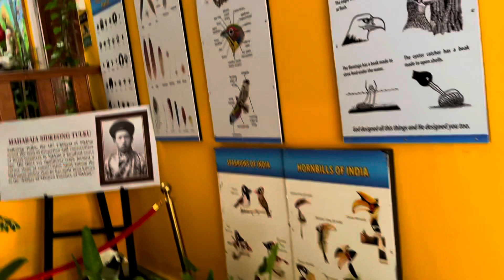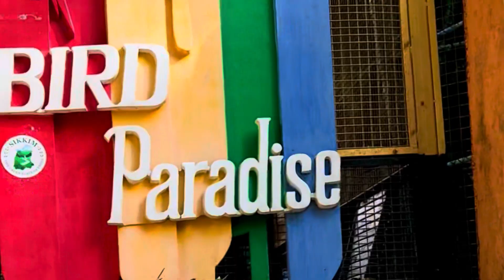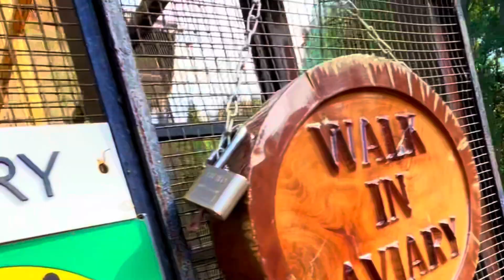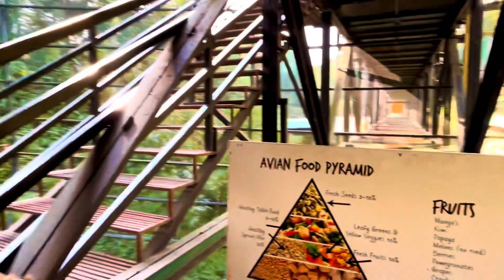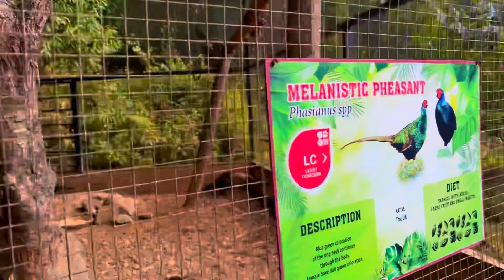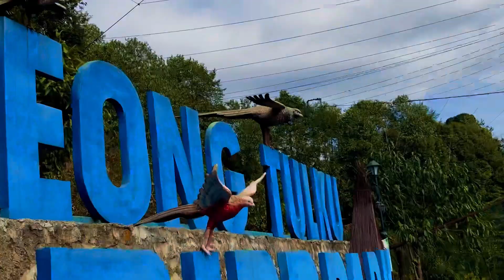Pelling, Sikkim || Sidkeong Tulku Bird Park || Part-3 || Final Vlog